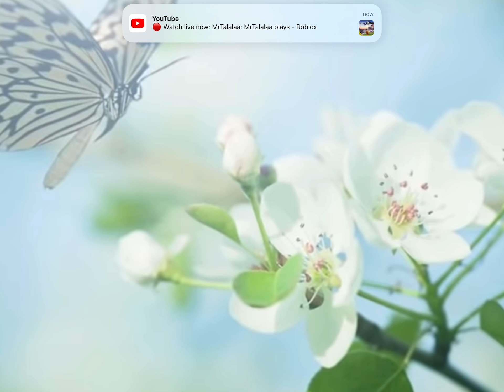Day 3 - Resting Your Body